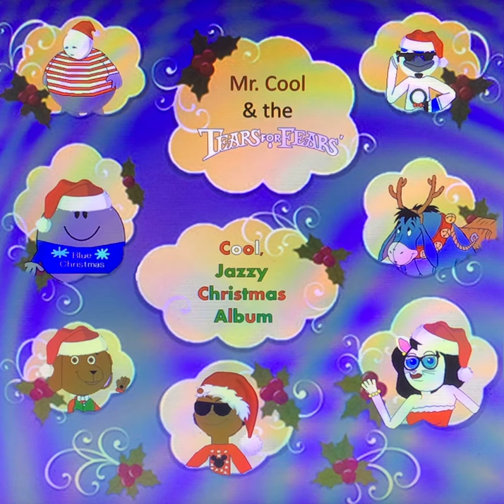Carmen Cat 🐱 - “Santa Baby!”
Santa Baby is the third track from Mr. Cool and The Tears for Fears’ Cool, Jazzy Christmas Album.